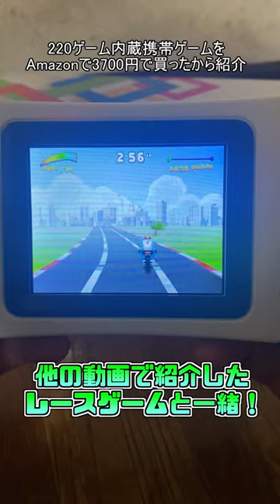220ゲーム内蔵携帯ゲームをAmazonで買ったので紹介。Dash Motorは超リアルなバイクゲーム・・・！？！？ZHISHAN 16ビットHANDHELD GAME。part７【だいたか実況】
バイクは固いなー＾＾